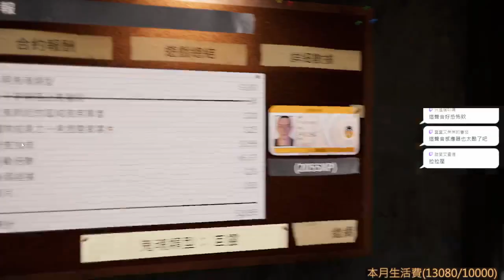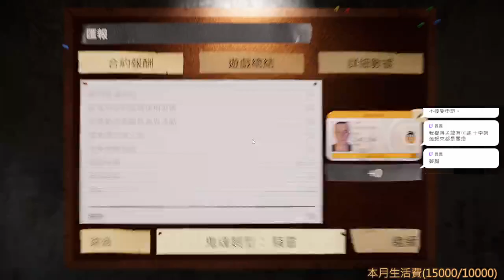【繁星】恐鬼症 2023 8 28